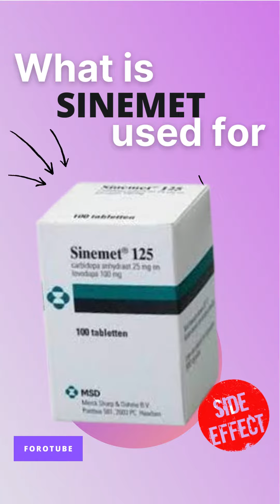SINEMET SIDE EFFECTS 💊 - What is sinemet used for